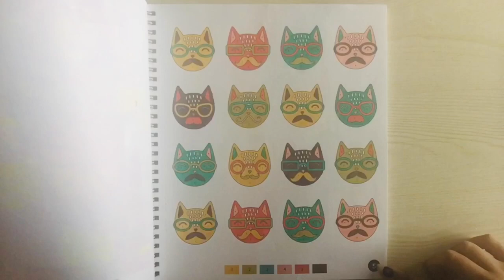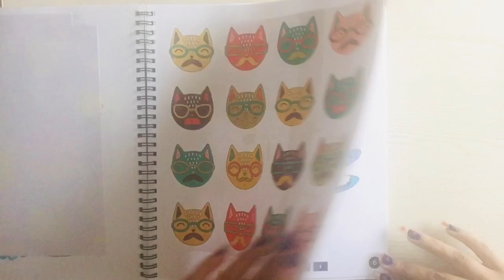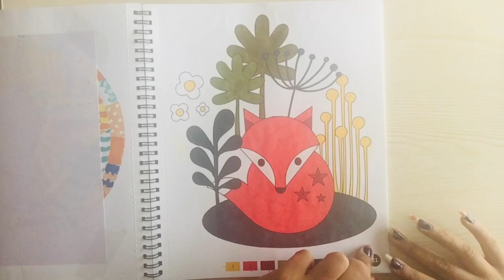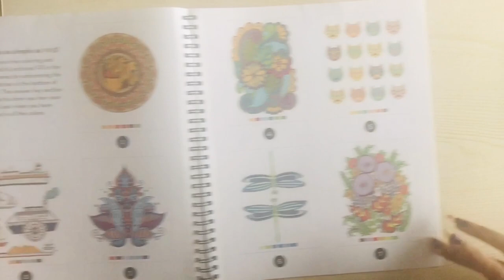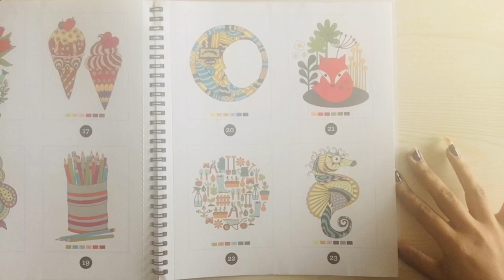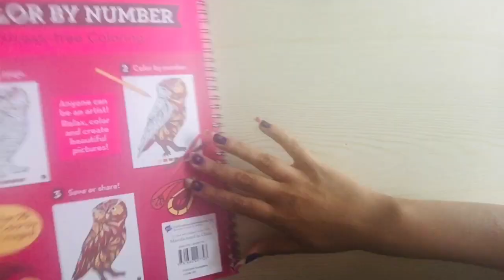BRAIN GAMES COLOR BY NUMBER Stress-free Coloring Book Completed📚🔢🎨| Cool Nail Art💅🏽🦋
Hiya, Welcome back (or to If your new) to my Channel!

Happy Colouring🙏🏽